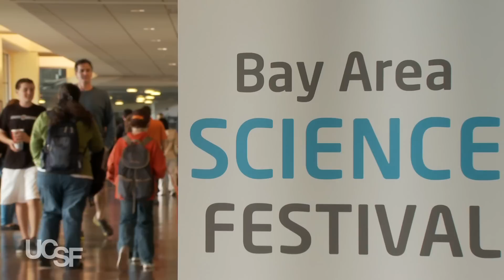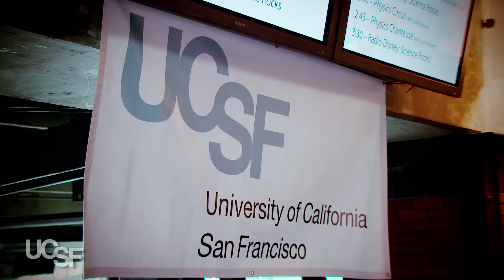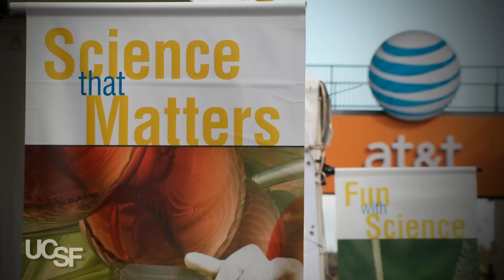First Bay Area Science Festival Draws Thousands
More than 21,000 people converged at San Francisco's AT&T Park on Nov. 6, 2011 for the first annual Bay Area Science Festival, a spectacularly successful community outreach event sponsored in part by UCSF.

The free science extravaganza showcased the pure fun of science with a non-stop program of  more than 170 interactive exhibits, experiments, games and shows. UCSF's Bruce Alberts, PhD, spearheaded the festival in San Francisco, one of four cities in the country to receive a National Science Foundation grant to produce a science festival this year.